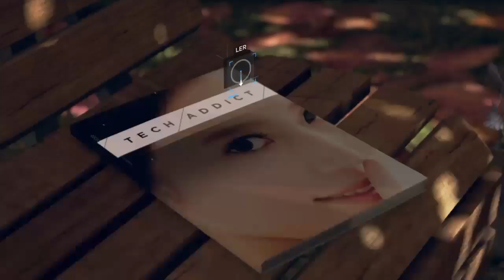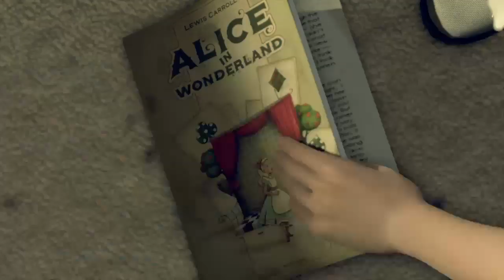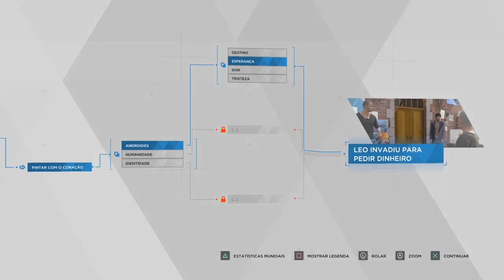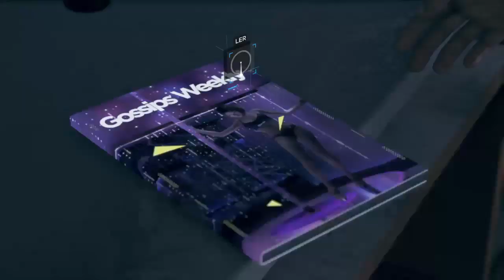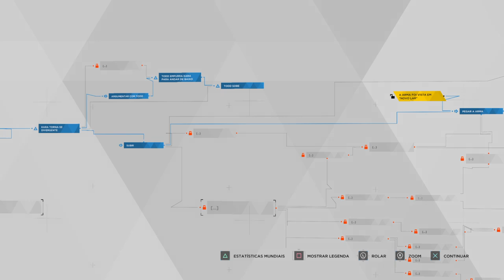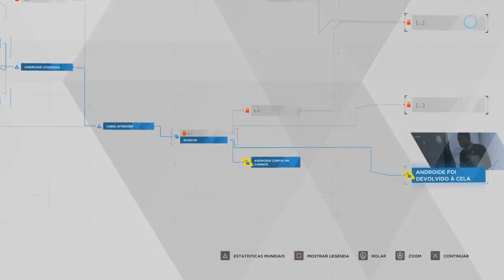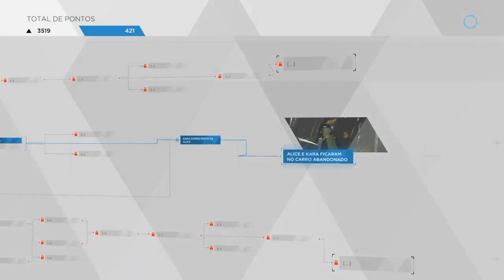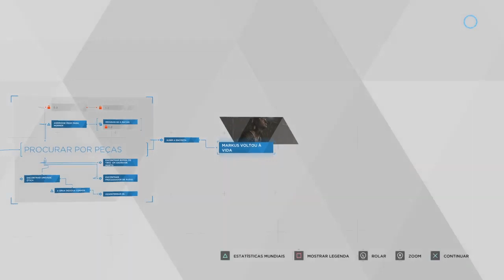[PS4] DETROIT BECOME HUMAN « LIVE #01 »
Veja as configurações do meu PC:

- AMD A8 6600K Quad-Core 3.9GHz
- 8GB RAM
- HD 500GB
- Windows 10

- TRANSMISSÕES DIRETO DO PS4.

Não faço edições de vídeo no momento, somente por diversão.